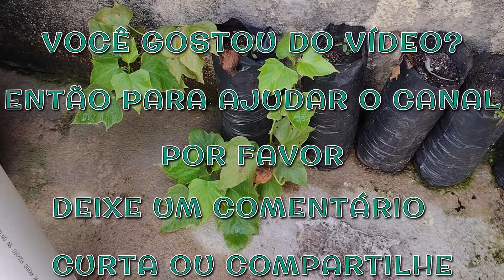PLANTIO DE BATATA DOCE - DICAS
COMO PLANTAR BATATA DOCE

Este vídeo tem como objetivo mostrar como fazer mudas de Batata Doce, um tubérculo apreciado por muitos brasileiros, principalmente por pessoas que frequentam academia e esports de alta resistência. Muito apreciada na região Nordeste, a Batata Doce já foi considerada o pão dos agricultores dos pequenos municípios brasileiro.

Dicas

01. A Batata Doce gosta bastante de Potácio (K), muito importante no crescimento das raizes o Potácio é encontrado em cinzas e em cascas de banana (tem que ser compostado).

02. Gosta de solo arenoso.

03. Exige bastante água no início do plantio.

04. A colheita pode ser feita logo quando começa a florar, é um dos indicativos que já chegou no ponto de colheita.

Veja também.

Vídeos